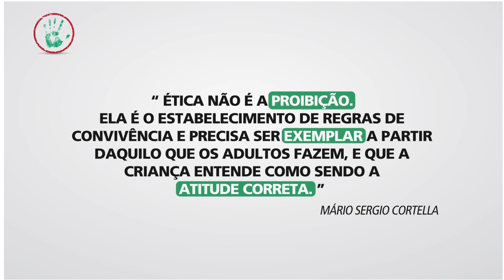Dia Internacional Contra a Corrupção - Parte 2